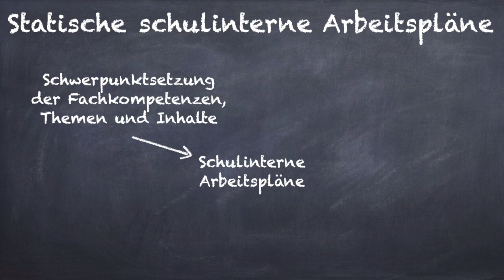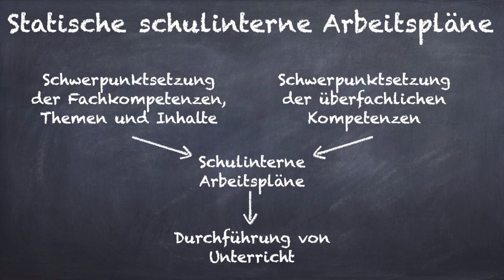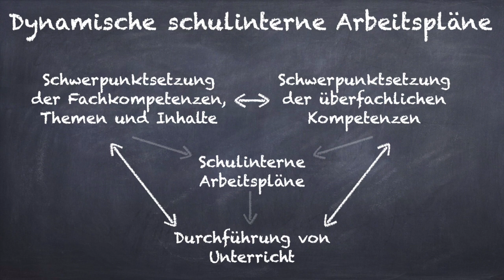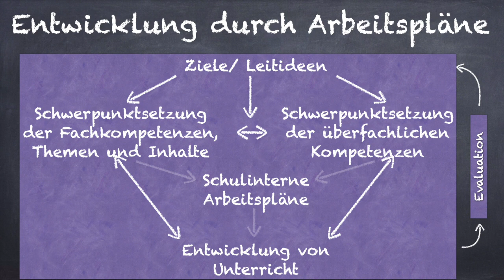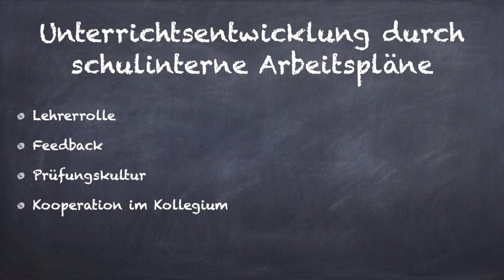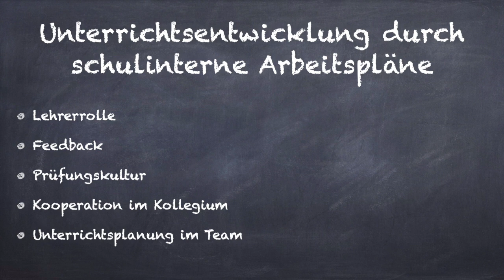Unterrichtsentwicklung durch schulinterne Arbeitspläne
Herzlich willkommen zu unserem Video über „Unterrichtsentwicklung durch schulinterne Arbeitspläne“. Hier kannst Du lernen, wie du eure Arbeitspläne zur Schulentwicklung nutzen kannst. Wir skizzieren zunächst die statischen Sicht auf schulinterne Arbeitspläne: Hier erstellst Du Arbeitspläne, die danach fertig sind und abgeheftet werden. Dem gegenüber wollen wir für eine dynamische Sicht werben, in der Arbeitspläne vorläufig und damit offen für Veränderung sind. Anhand einiger Beispiele skizzieren wir, warum Du durch eine dynamische Sicht Räume für Schulentwicklung erschließen solltest.

Dieses Video ist Teil des Lernangebots „Schule selbst entwickeln und effizienter gestalten“ des NLQ Hildesheim. Weitere Informationen dazu